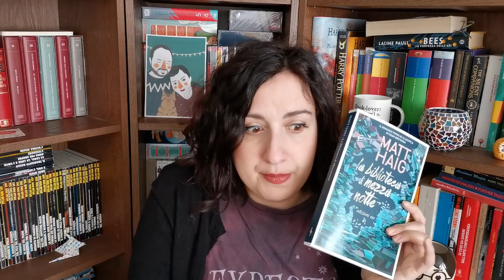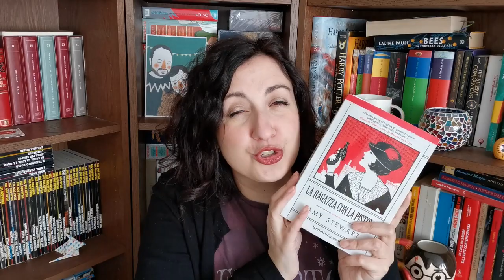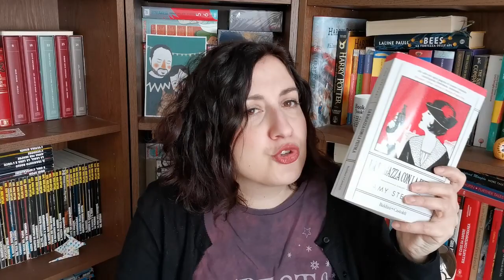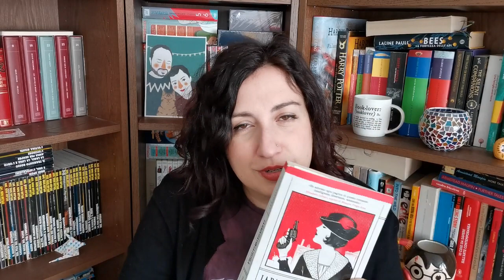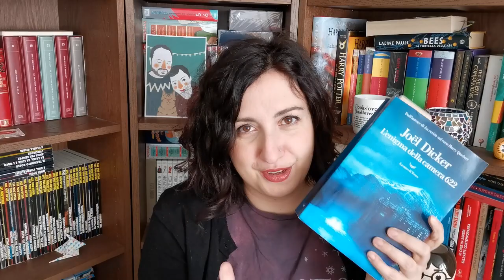5 libri in un giorno #2 - un progetto di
Oggi torno da voi con il progetto di Martina (qui il suo canale 5libriinungiorno. Si tratta di scegliere cinque libri dalla propria libreria e dedicare ad ognuno una mezz'ora nell'arco della stessa giornata: quali cattureranno la nostra attenzione fin dalle prime pagine?

Questa volta ho letto:
- L'età dell'oro, Edoardo Nesi
- La biblioteca di Mezzanotte, Matt Haig
- Orgoglio e Pregiudizio, Jane Austen
- La ragazza con la pistola, Amy Stewart
- L'enigma della camera 622, Joël Dicker

Ciao! Io sono Teresa, vivo a Berlino e potrei parlare per ore di libri e lettura. Amo la letteratura contemporanea, ma lascio sempre che sia la mia curiosità a guidare la prossima lettura.

Amo acquistare libri (specie di seconda mano!) ma adoro la lettura in tutti i suoi formati: cartacei, ebook e audiolibri sono i miei migliori amici. Considero ogni amante della lettura un potenziale amico che non ho ancora incontrato... per parlare, mi trovi nei commenti qui sotto o su Instagram!